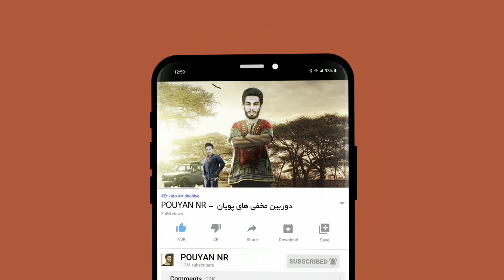خطر😱ناک ترین شوخی یوتیوب❌پیمان قلبش وایساااد😂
This Video Has Performed Under Expert Supervision And Nobody Was Harmed.
این ویدیو زیر نظر متخصص اجرا شده و کسی آسیب ندیده است.